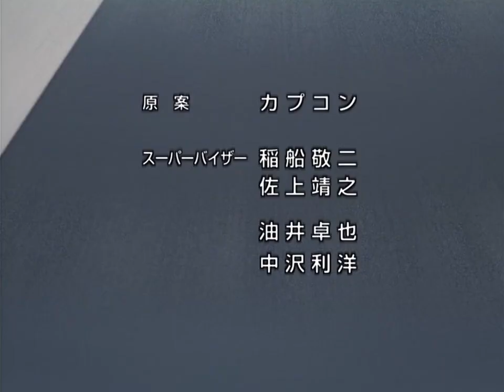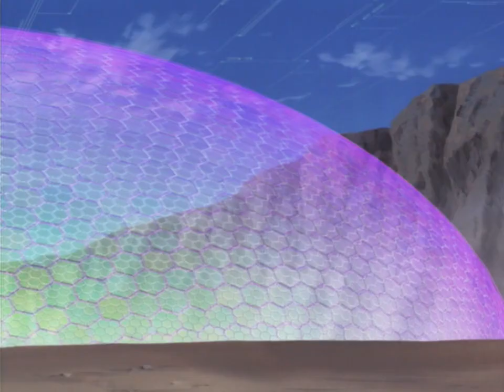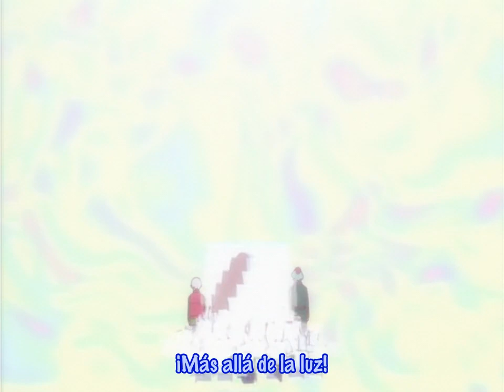Rockman.EXE Beast - 24 - Centro de investigación de Wily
Subtitulado al español por M&R Fansub